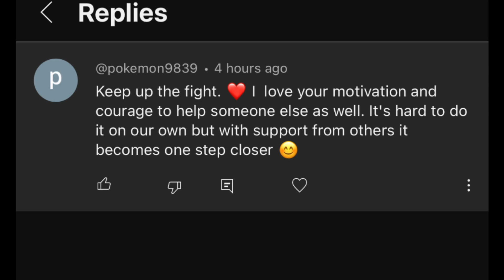Watermelon Only Snake Juice DryFasting Weight Loss Diet (HALF A WATERMELON A DAY)